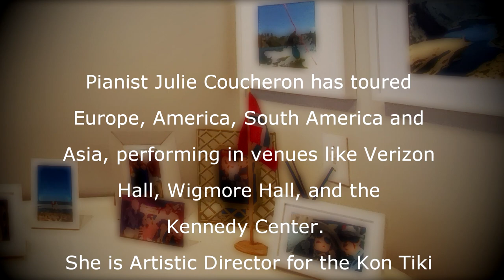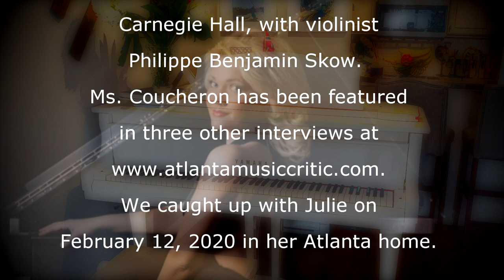Update! with Julie Coucheron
Renowned pianist Julie Coucheron continues her career building and she has a big announcement!